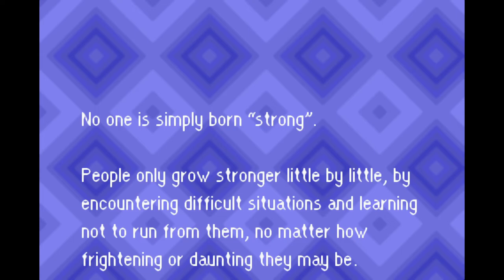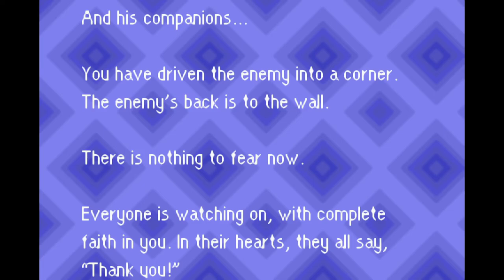Mother 3 (EarthBound 2) [en] - 33 Ch 7 #7 New Fassad, the next needle & catching birds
Boss New Fassad
Love gamma